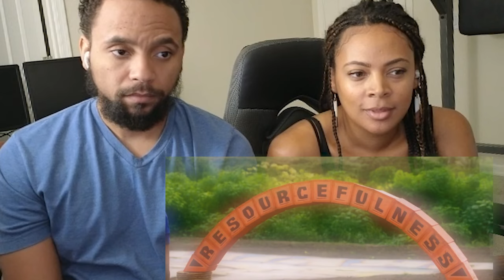Survivor 45 x 11 reaction - This episode was Crazy!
Join us while we re react to Survivor Series! Who do you think will win?